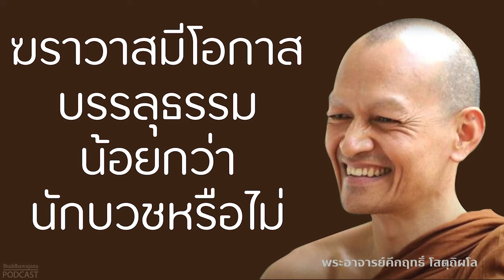ฆราวาสมีโอกาสบรรลุธรรมน้อยกว่านักบวชหรือไม่ | มูลนิธิพุทธโฆษณ์ พุทธวจน